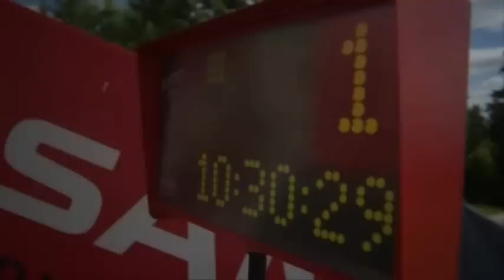Steve Peat - Seasons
Don't ask for song pls...